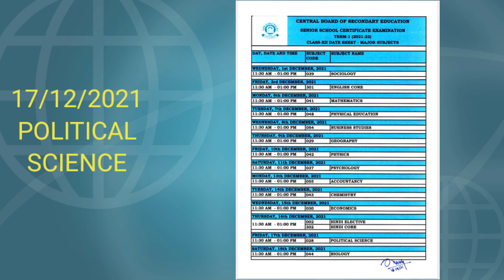CBSE CLASS 12 1st TERM DATE SHEET 2021 STARTING FROM DECEMBER. (2021-2022)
class 12th 1st term date sheet .

exam are starting from december 2021.

IMMORTALS